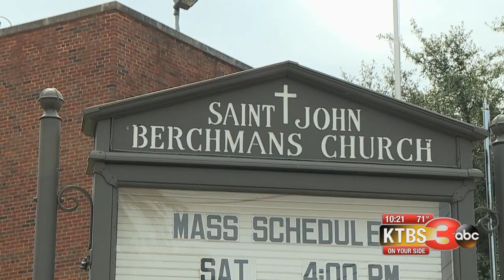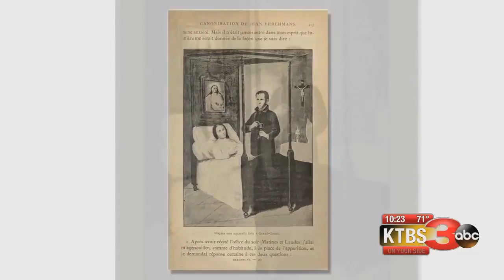The Heart of St. John Berchmans in Shreveport